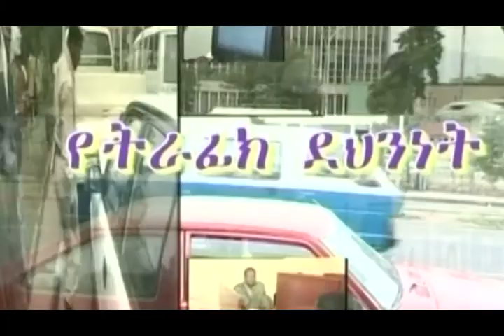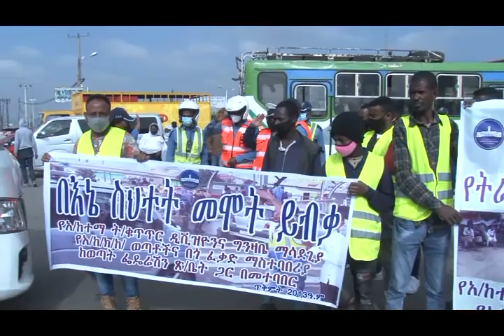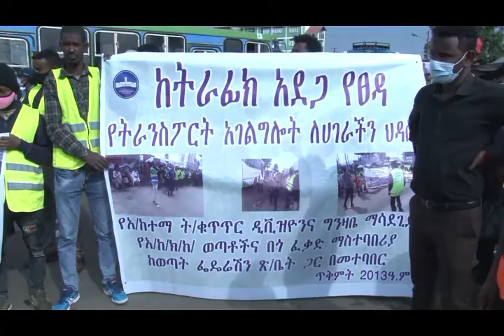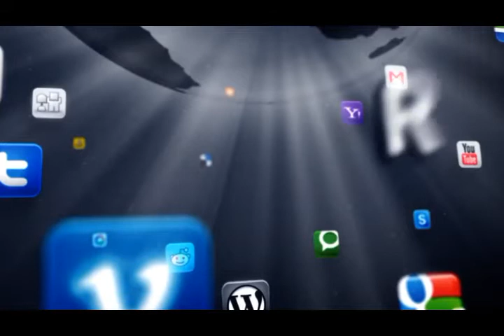የአዲስ አበባ ከተማ አስተዳደር ፖሊስ ኮምሽን ሳምንታዊ ዜና እና ወንጀል ነክ ፕሮግራሞች 05 03 2013 police